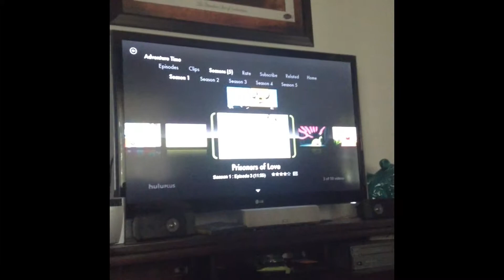4rth vlog with my sisters animals and with a new intro :)